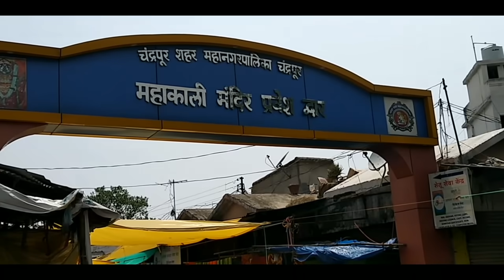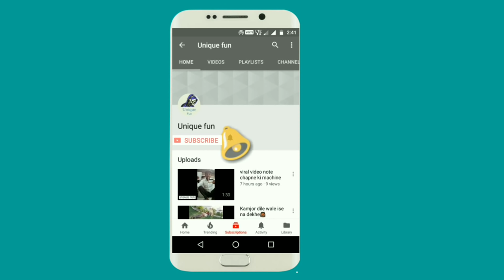महाकाली चंद्रपूर संपूर्ण दर्शन 2018 || Mahakali Chandrapur Sampoorna Darshan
महाकाली मंदिर चंद्रपुरातील गोंडकालीन इतिहासाची साक्ष देते . या मंदिराला वाकाटक काळाचेही संदर्भ सांगितले जातात . हे गुफा मंदिर आहे . रंगीत चित्रकला हे या मंदिराचे सर्वांत मोठे आणि अनोखे वैशिष्ट्य . अजिंठा - वेरूळ लेण्यांतील रंगीत चित्रांच्या परंपरेतील अशी चित्रकारी विदर्भात दुसरीकडे नाही . विदर्भातील अष्ट शक्तिपीठांपैकी एक म्हणजे चंद्रपूरचे महाकाली मंदिर . या महाकाली देवीचे संदर्भ स्कंद पुराणातही आढळतात . मध्य भारतातील एक महत्त्वाचे तीर्थस्थळ म्हणून या महाकाली मंदिराचा उल्लेख होतो . वर्षभर येथे भाविकांचा राबता असतो . चैत्रात मोठी यात्रा भरते . विदर्भ , मराठवाड्यासह आंध्र प्रदेशातील भाविकांची या यात्रेला अलोट गर्दी उसळते